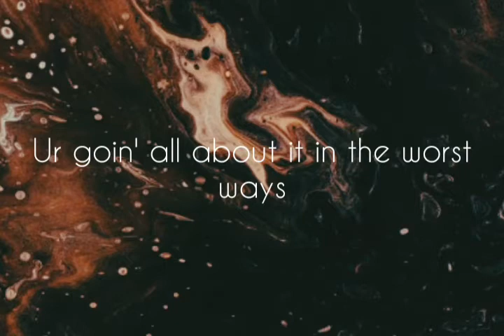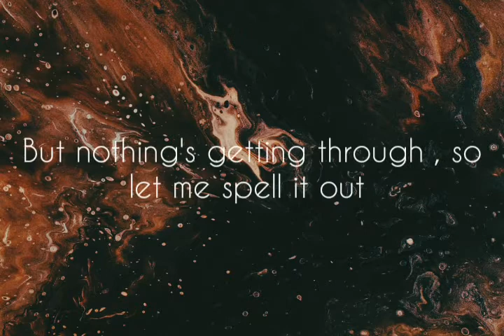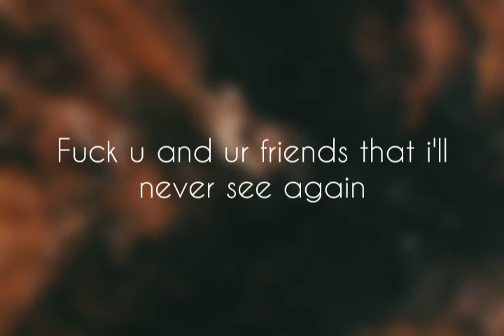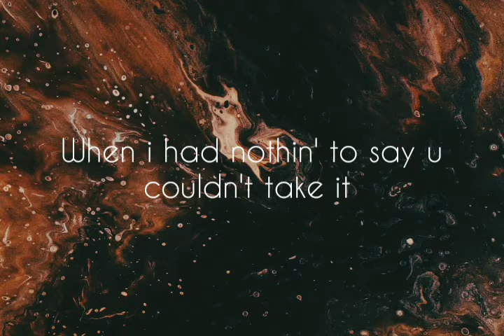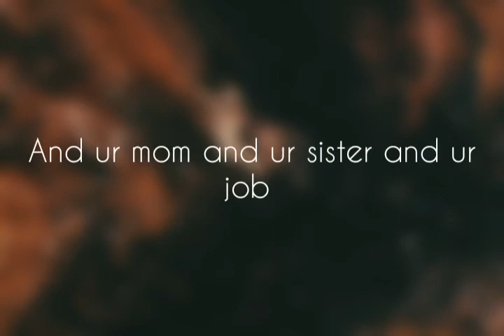GAYLE - abcdefu (lyrics)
A-B-C-D-E, F-U

A-B-C-D-E, F-U
Nah, nah, nah, nah, nah, nah, nah, nah
A-B-C-D-E, F-U